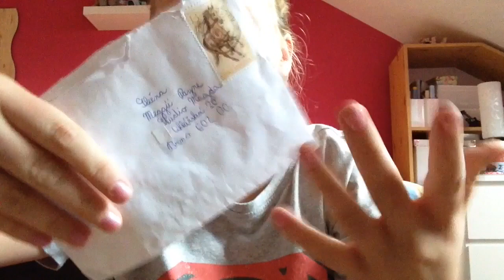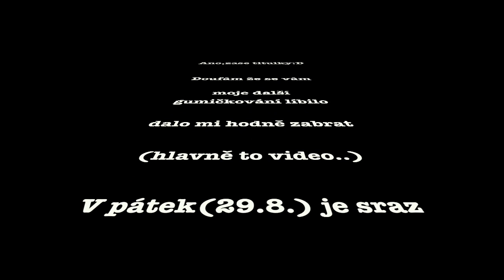Gumičkování s Meggíí #8! (Unboxing(2v1) Balíček od Wendy,Návod na náramek s korálkami..)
***Otevři pro více suprise***

OTÁZKY DO ASK GUMIČKOVÁNÍ #2! SEM

VIDEO JE V HD KVALITĚ!

NETOČÍM JEN NA TENTO KANÁL-NÁŠ SPOLEČNÝ S

KDE SE MŮŽETE PTÁT NA VŠE?
POD KAŽDÉ VIDEO NEBO NA MŮJ ASK.FM a FACEBOOK

POKUD MI CHCETE POSLAT DOPIS,TAK MI PIŠTE NA FB STRÁNKU:)
(DĚKUJI)

Meggíí